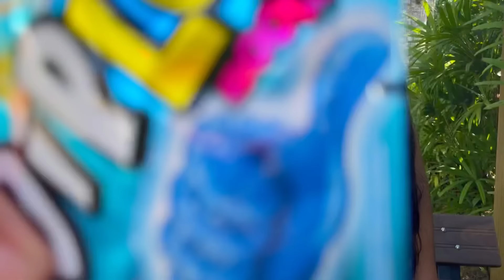FIZ ELA PROVAR DOCES QUE NUNCA COMEU!!! *olha isso* 😱😂